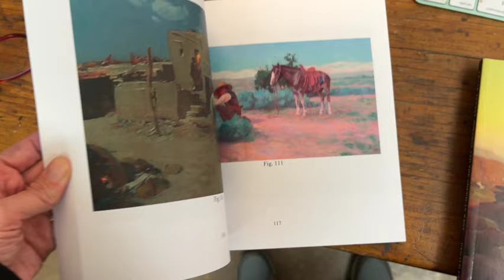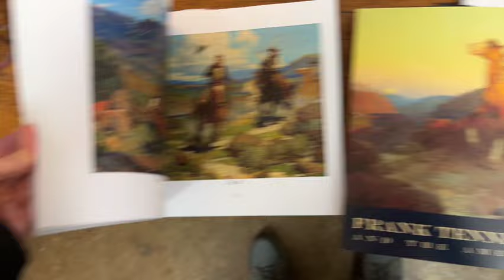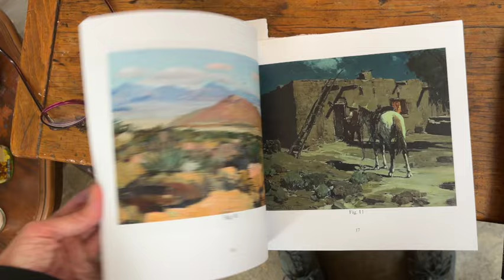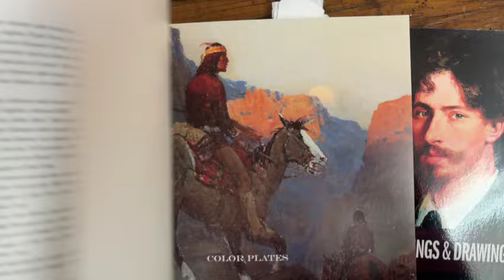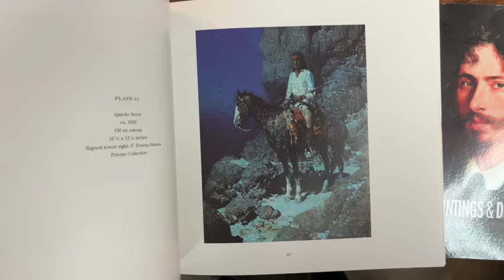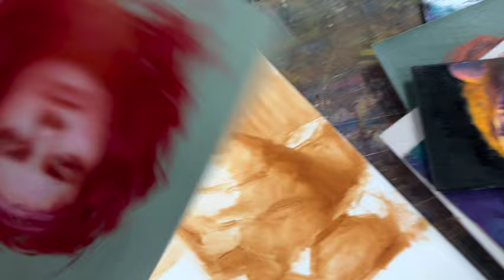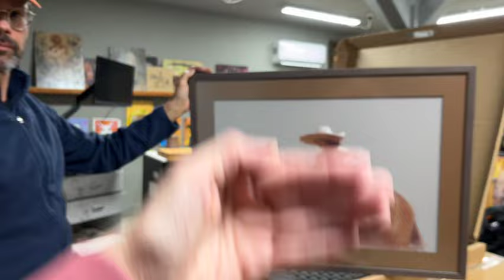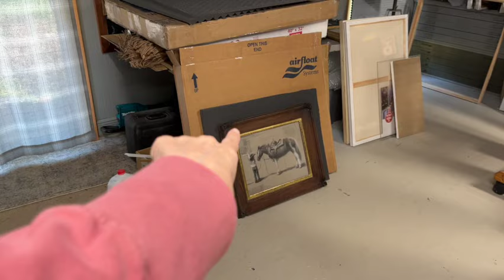Artist Diaries. Episode 72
OOOPS.. I made a silly mistake. I uploaded a short clip instead of the longer video yesterday.. duh... please let me know if I do stupid stuff.

this video has Todd Casey visiting my studio
I talk about being art directed by a big show and how it kills inspiration

if you want to see more of our work please check out